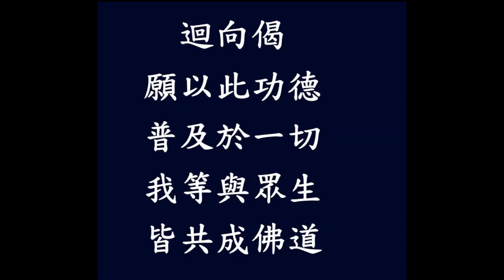《金剛般若波羅蜜經》粵語 佛弟子 李普福恭誦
《金剛般若波羅蜜經》粵語 佛弟子 李普福恭誦 (Zoom Meeting 2024年8月20日於香港)